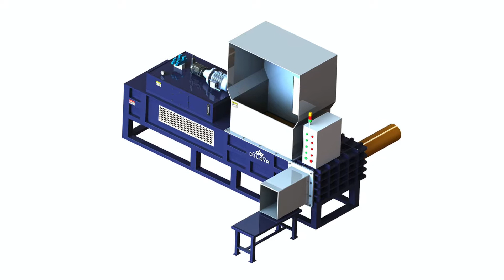Cotton Hulls Baling Compactor Machine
1.Fully automatic waste cardboard box/OCC/ONP baling press machine,
2.Vertical carton box baling machine, plastic pet bottles compress machine.
3.Metal scrap baling press machine, steel wire compress baler machine.
4.Aluminum chips/shavings briquetting press machine, copper turnings/swarfs briquetting press machine.
5.Wood shavings bagging press baler machine, silage bagging baling machine.
6.Wiping rags bagging press baler machine, waste clothes/second hand clothing/old clothes baling machine.
7.Plastic lumps/pipes shredder machine, plastic scrap blue shredder machine.
8.Metal scrap shredder machine, double shaft shredder machine, wood pallet shredder machine.
9.Plastic lumps granulator machine, plastic barrels crusher machine.
10.Hydraulic shear machine for heavy metal scrap, copper cable wire shear machine.

Cottonseed Hulls Bagging Compactor Alibaba Antarctica Cottonseed Hulls Bagging Compactor, Wholesale Various High Quality capacity waste parcel baler high technology cottonseed hulls press bagging machine.Cottonseed Hull Baler Machine Alibaba Austria Cottonseed Hull Baler Machine, Wholesale Various High Quality Cottonseed Hull Baler Good price horizontal cottonseed hulls bagging compactor machine.Cotton Bale Strapping Press Machine Alibaba Canada Cotton Bale Strapping Press Machine, Wholesale Various High Quality Cotton Hay compactors corn cob baling machine horizontal cotton seed press machine.Cotton Seed Baling Machine Cotton Seed Bagging Balers SinoBaler China Cotton Seed Balers Sinobaler industry leading baler manufacturer of Vertical, Horizontal and Customized Baling machines for all recycling industries Baler Manufacturer Baling Machine Baling Press Hydraulic Press Waste Compactor.Baler Manufacturer of Baling Press Machines &amp; Compactors Equatorial Guinea as global vertical baler and horizontal baler machine pioneer is an industry leading Waste Recycling Baler Manufacturer in hydraulic presses.Cottonseed Hull Recycling Cottonseed Baling Press Sinobaler Ecuador cottonseed hull baler is especially to bale cottonseed hull into bagged and compressed Baler Manufacturer Baling Machine Baling Press Hydraulic Press Waste Compactor This is where baling machine comes into play.Sawdust Baler Machine Sawdust Compactor Sawdust Baling Press Georgia Sawdust baler machine is your ideal solution of baling sawdust. when you have waste like sawdust, wood chips, rags, peanut shells, rice hulls, cotton seeds, ; Rice Husk Baling Machine Shlok Engineering Works Guynea As vertical balers, these efficiently handle the compacting and baling Chaff; Rice hull; Film; Cotton seeds; Rags; Peanut shells; Mineral cotton fiber and other ; cottonseed hull coco peat crusher compactor Guatemala Rice Hull Carbonizer no. f. Hand Tractor No. of baling Machine No. of coir dust compactor No. of Mixer Agricultural Cotton Seed Multiplication Program.Cotton Waste Reuse Baler Manufacturer, Waste Recycling India Labels: baling equipment, baling machine, baling press, cotton baler, cotton pulp baler, cotton seed baler, cotton waste baler, hydraulic baler, ; TCM BALER Sawdust bagging press baler wood shavings baling Iceland Sawdust Baler Machine Sawdust Compactor Sawdust Baling chaff, rice hull, cotton seeds TCM BALER rice wheat husk baling press baler husk bale YouTube Sri Lanka TCM BALER a professional manufacturer, specialize in hydraulic compressing machine baling press Horizontal Bagging Baler, Biomass Baler, Wood Morocco Manufactured by Sinobaler Machinery Co. wood chips, straw, hay, rags,paper shreds, rice husks, cotton TCM BALER peanut shell groundnut husk rice wheat husk press baler Moldova TCM BALER a professional manufacturer, specialize in hydraulic compressing machine baling press price of cottonseed hulls press bagging machine Straw Baler Madagascar Our product such as cottonseed hulls press bagging machine can not only press clothes, it can also bale metal wood ,straw,wastepaper and so on. cloth baler ; 1000+ images about Environmental and Recycling Matters on Namibia Sometimes they regard waste compactor and waste baler as same one . Baling machine is helpful equipment for recycling waste plastic bags. to bale cottonseed hull into bagged and compressed cottonseed hull bale for ; HBA SB220 Sawdust Baler Cottonseed hulls Baler Polyurethane Pitcairn Island Enerpat is the biggest waste recycling machine manufacture company ,we also have the best technical in this area.